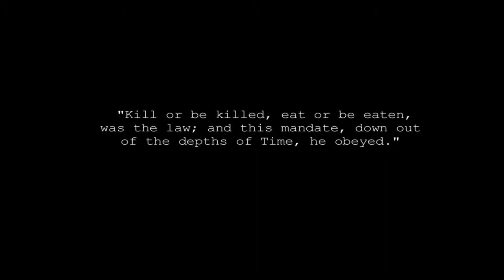DYING LIGHT ~ ☠DEADLY TEAM CHEMISTRY☠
GOOOD MORNING!!

Starring: GEO, PHIL, TIM and CHRISTINE

A multiplayer montage of maniacal moments within the world of DYING LIGHT. Witness as the crew falls, dies, explode and set on fire. The DEADLIEST team chemistry to create utter chaos.